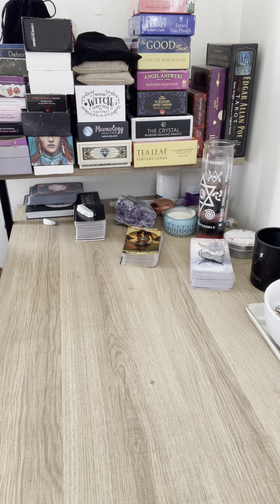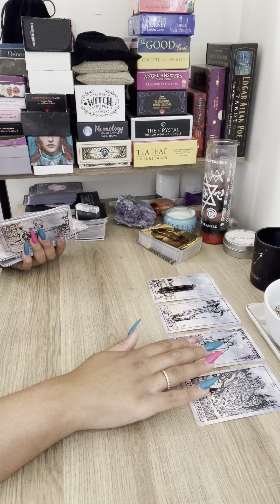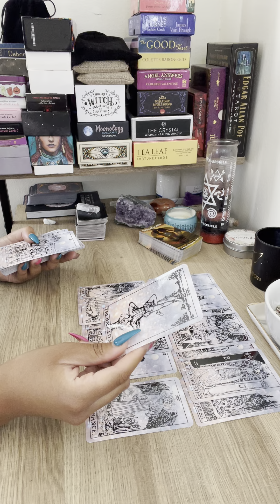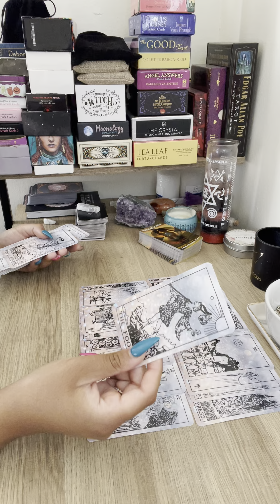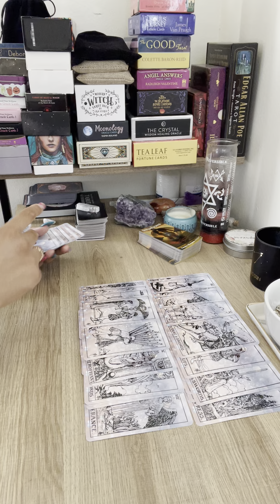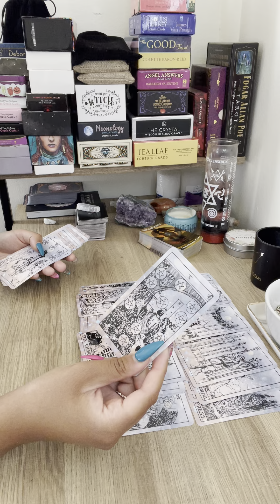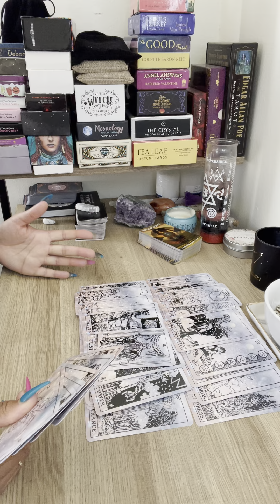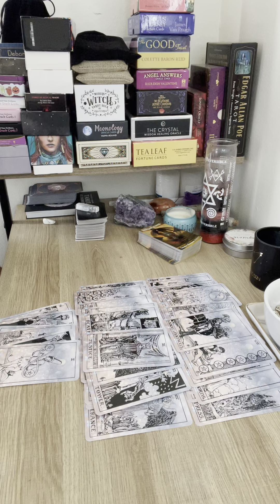Aries ♈️ You walked away ⚔️ They’re full of regret and wanting to chase you now 🙄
Hey Everyone! 🌻

Love & Light 🌻